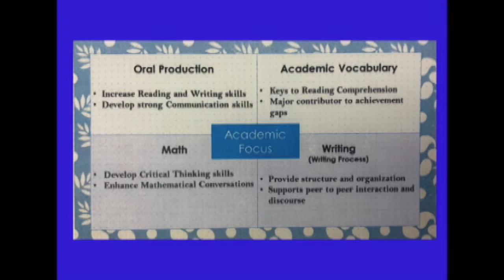FHE Academic Goals